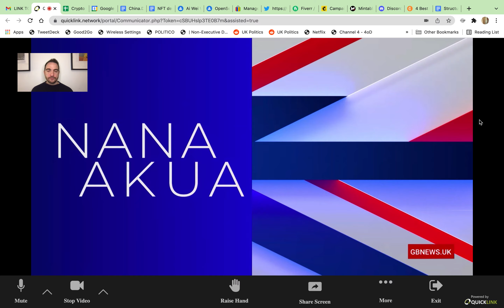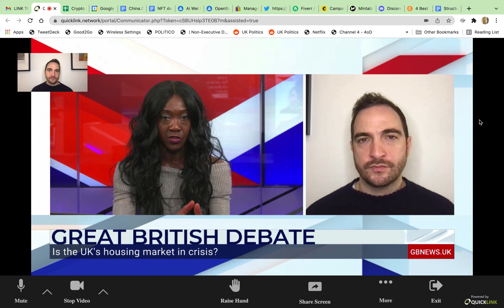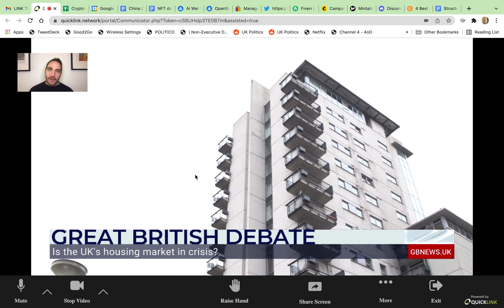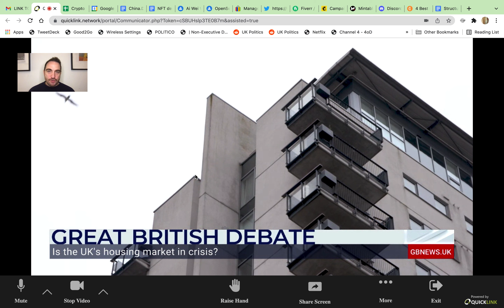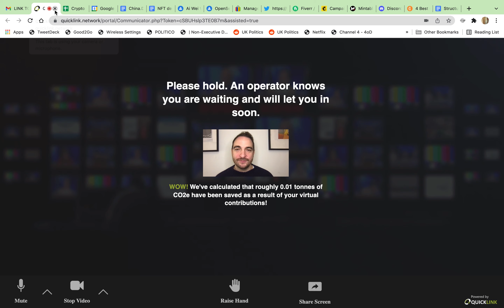GB News Jan 2022